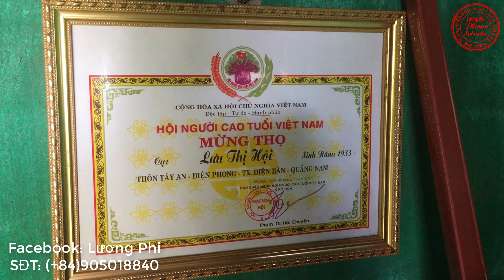Bà Cụ 87 Tuổi Sống Một Mình 2 Mắt Bị Mù - Phi Một Chân